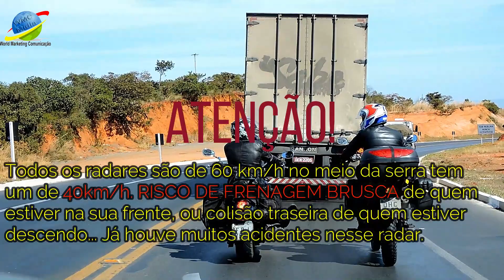Descida de Francisco Sá BR251 Norte de Minas, Divulgue, Compartilhe... e INSCREVA-SE no CANAL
Para todos que trafegam pela BR251 no Norte de Minas Gerais, gravamos esses vídeos para alertar a todos sobre os perigos dessa estrada, que tem vitimado muitas pessoas, especialmente essa Serra de Francisco Sá. Após algumas tragédias colocaram vários radares, alguns de 60KM/h, mas no meio da serra coloram um de 40KM/h que tem provocado muitos acidentes, principalmente colisão traseira às vezes com engavetamento.
Divulgue esse vídeo para chegar as autoridades competentes sensibilizarem e fazer algo para resolver ou amenizar isso, como: Duplicação, terceira faixa, ou no mínimo área de escape porque as vezes os caminhões estragam e ficam no meio da pista.

Seja um de nossos Parceiros, Editor, colaborador entre em contato conosco.
(Nos mande seu Vídeo, Foto da sua cidade, da sua região, que divulgamos e preservamos seus créditos)